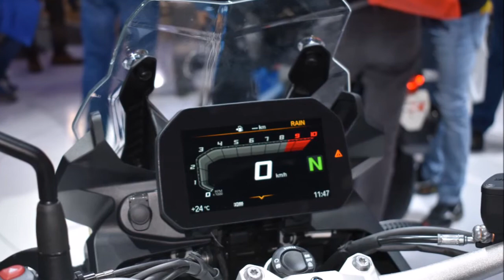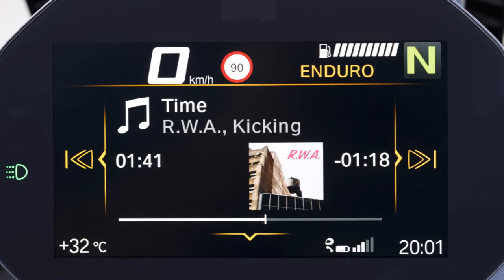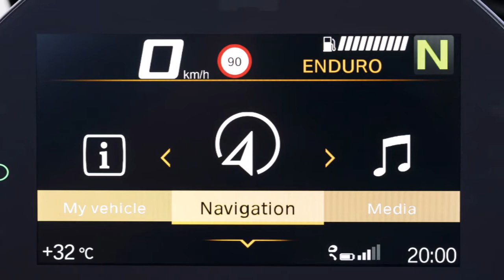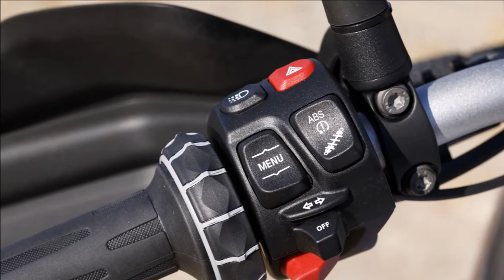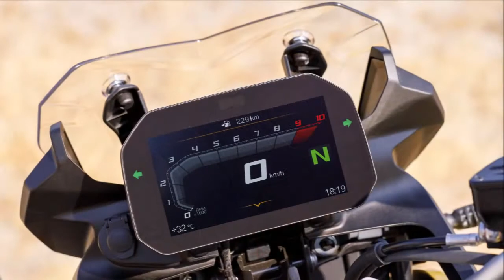2018 BMW F850GS AND 2018 BMW F750GS Review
2018 BMW F850GS and 2018 BMW F750GS Review Redesign Interior Release Date.